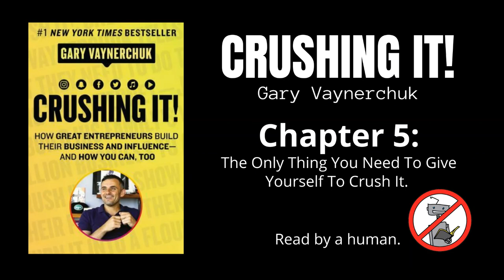Crushing It! by Gary Vaynerchuk. Chapter 5: The Only Thing You Need. Read by human.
Crushing​ It!​​​ by Gary Vaynerchuk - Chapter 5:  The Only Thing You Need Yourself To Crush It!  Full audiobook in chapters.

Read by a human being.  The only chaptered version of this book on YouTube NOT read by robovoice.